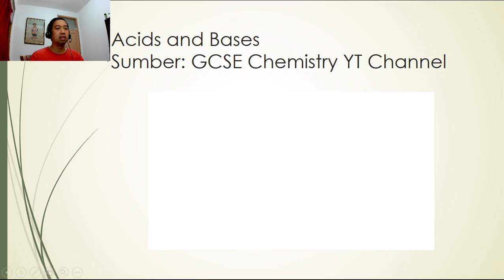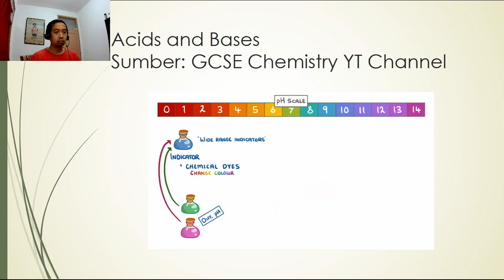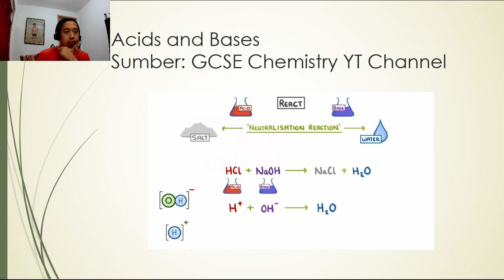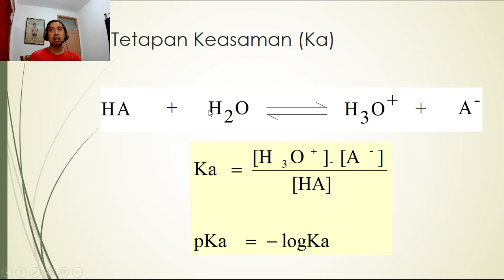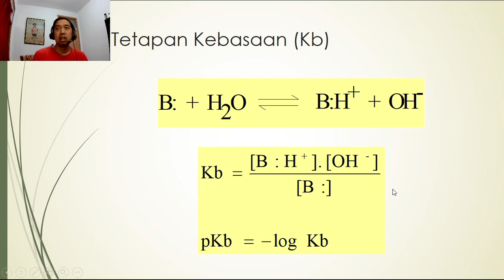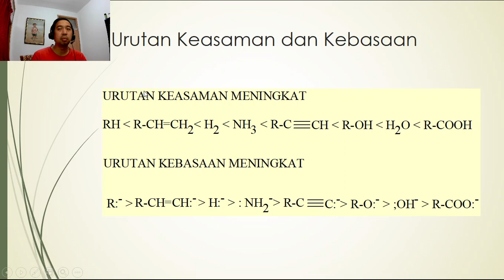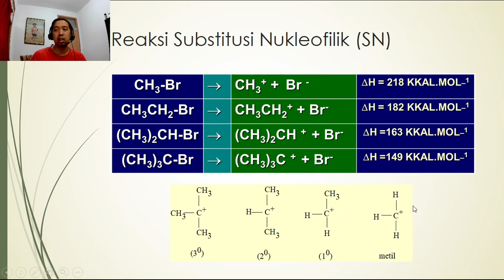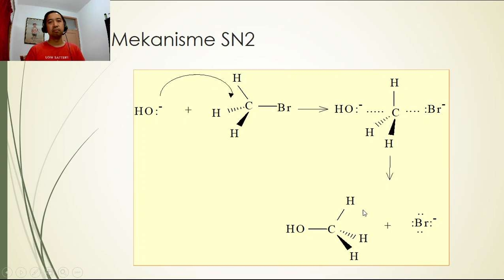Kuliah Kimia Organik 1 Pertemuan 10: Reaksi Asam Basa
Video Review mengenai reaksi asam basa di mata kuliah Kimia Organik 1 (KO1)